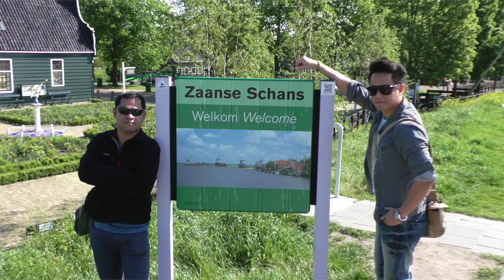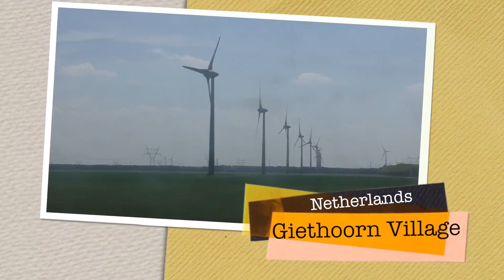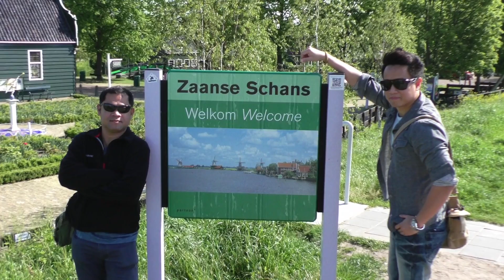เพื่อนพาเที่ยว Zaanse Schans และ Giethoorn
ชอบกด Like ใช่กด Share ถ้าจะเทคแคร์ก็ Comment ซักนิดนะครับ
อ่าน Blog ได้ที่ ครับ